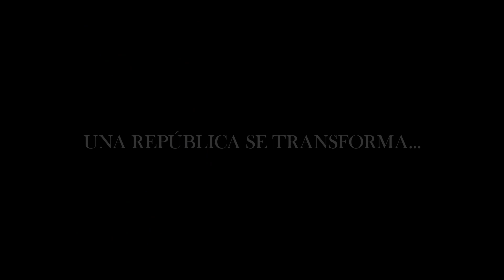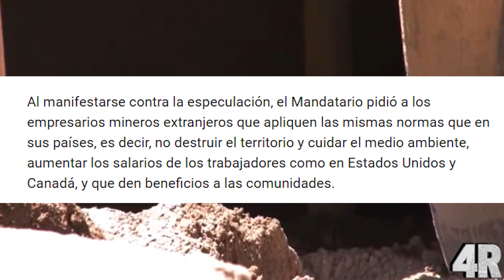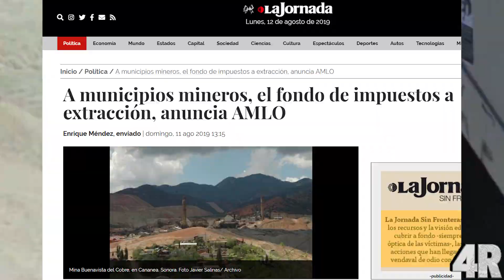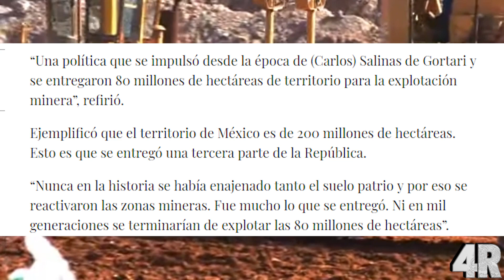¡ÚLTIMA HORA! AMLO LE DA UN ALTO A MINERAS CANADIENSES ¡LES DARÁN MILES DE MILLONES A MEXICANOS!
Todas tus interacciones ayudan al crecimiento de este gran canal,